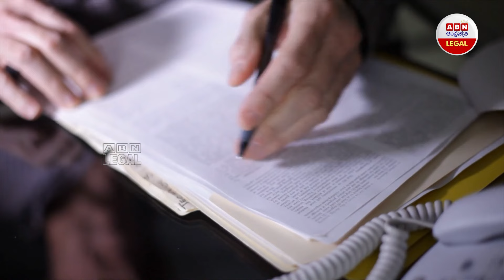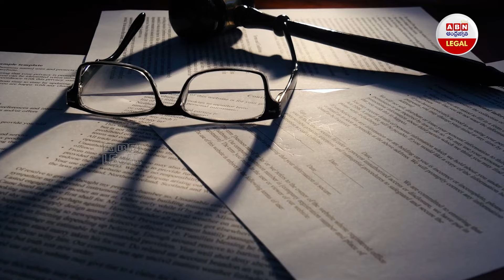Supreme Court Sets Deadline To Implement One Nation, One Ration Card | ABN Legal